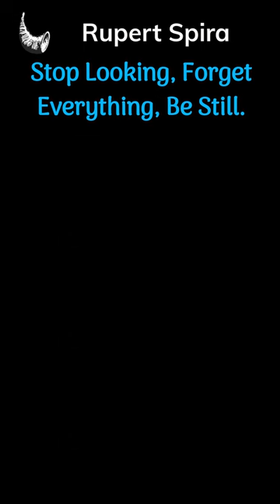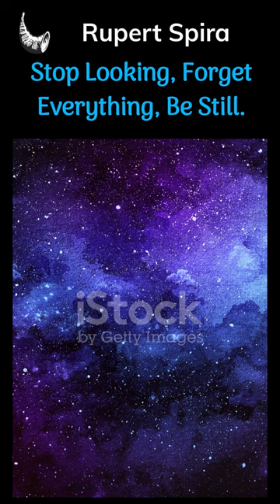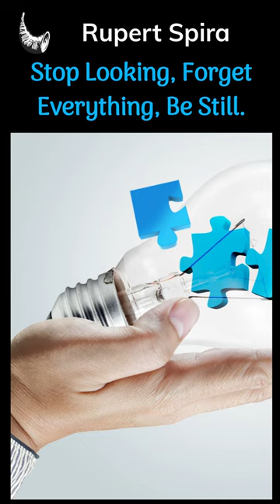Rupert Spira | Stop Looking, Forget Everything, Be Still | Wisdom Shares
Sri Rupert Spira shares his insight on the actions of searching, looking, expectation from spiritual practice.